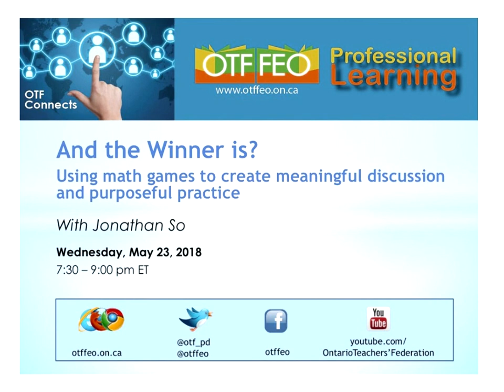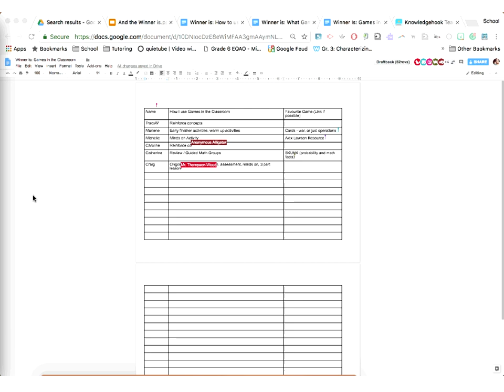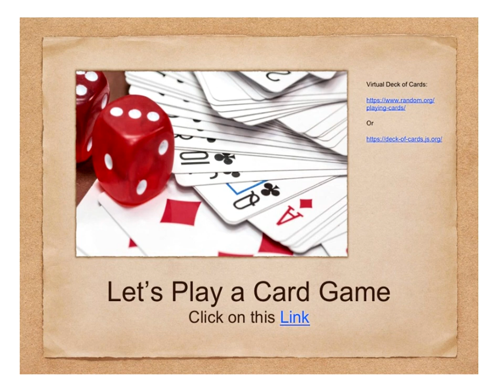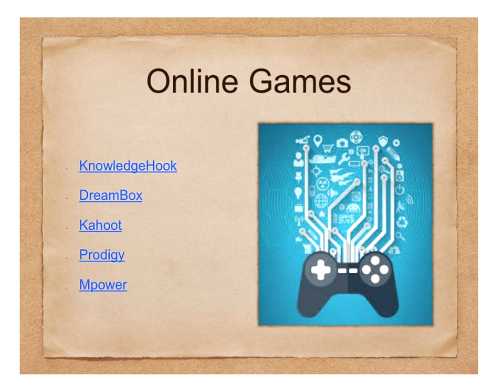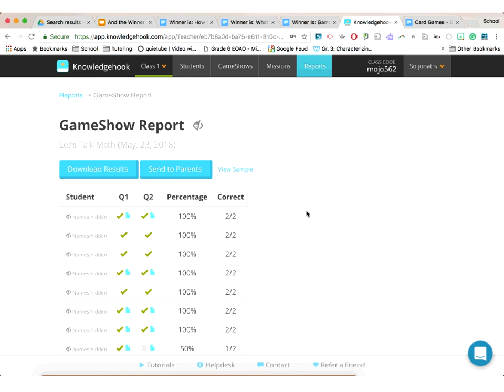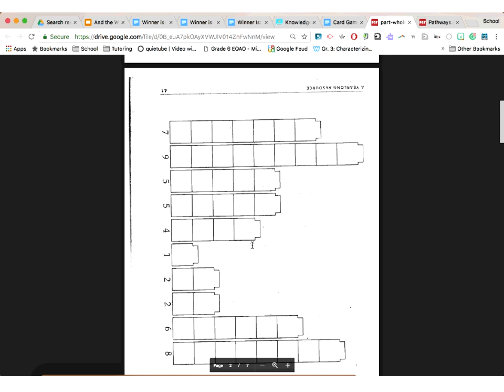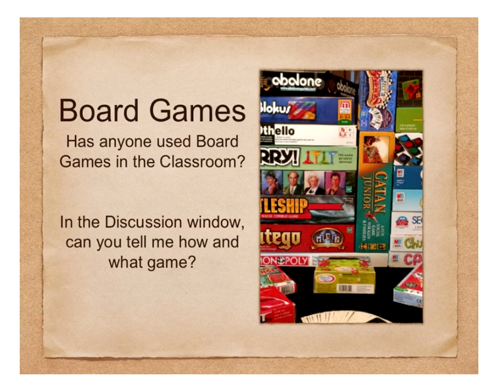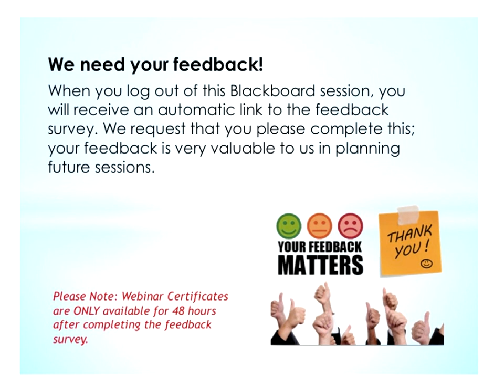And the Winner Is: Using Math Games in the Classroom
2018 May 23

It is not very often we hear, “I love math” in school but that is the response educators are looking for. Math should be a place of wonder and excitement. Students should want to see connections, patterns and get excited about numbers. This session takes a look at how we, as teachers, can harness the power of games to build mathematical knowledge and develop thinking and communication skills in our students. Math games are an underutilized tool in our teacher tool box. Come and learn how powerful simple games can be for student learning!